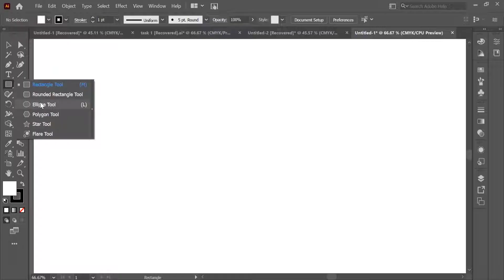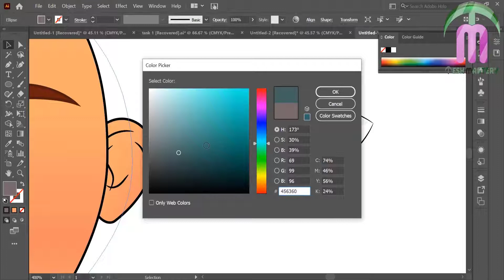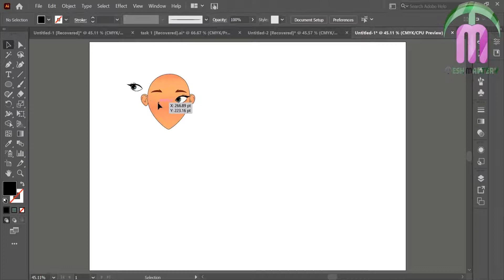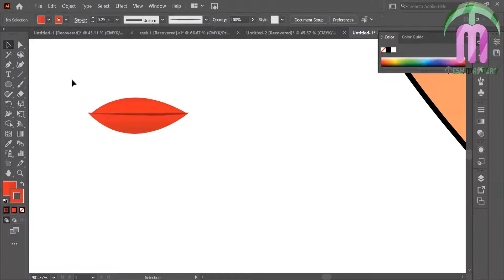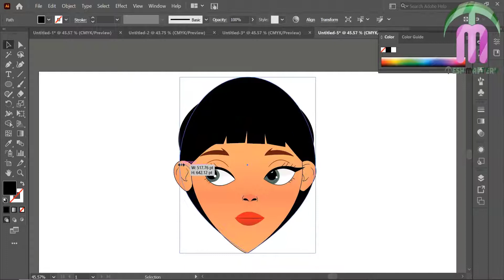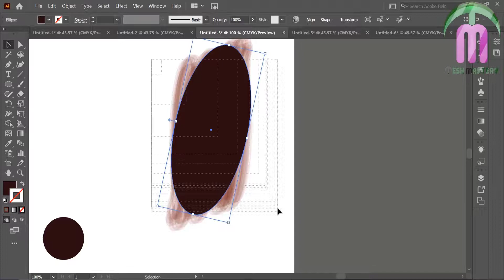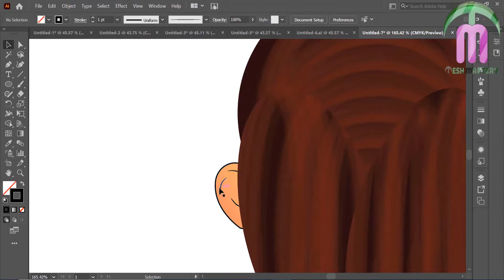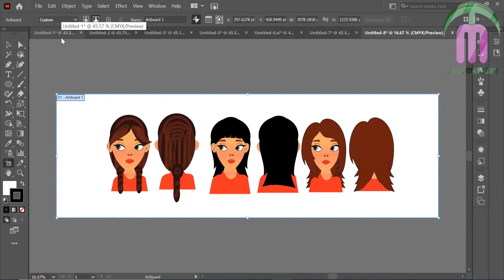Cute Girl Character Design (Front and Back Hairs Using Bristle Brush) | Tesh Mastery | Illustrator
Hello in this video you will learn how to make front face of a girl and gril from back. I have used pentool, brushes tools to make the face and hairs look good. I have used bristle brush tool to make her hairs look more real.

Girl Character Design (Front and Back Hairs Using Bristle Brush) | Tesh Mastery | Illustrator,Girl face design,bristle brush to design hairs,hairs using bristle brush,character from back,character from front,different poses of girl,tesh mastery,the engineers software house,Tesh,Mastery,Girls,Cute girl design